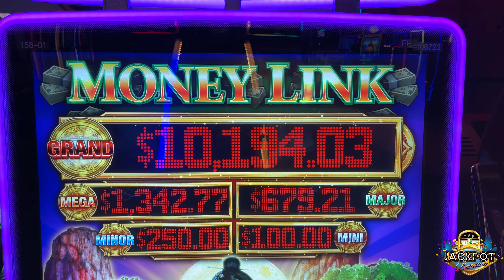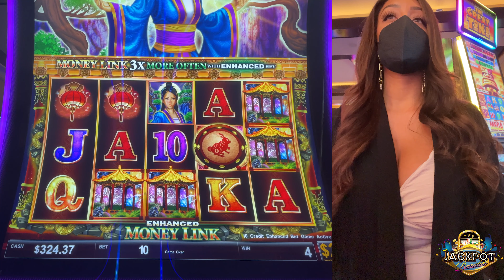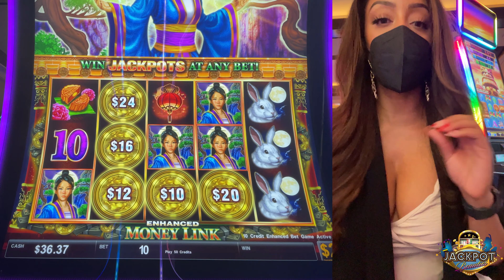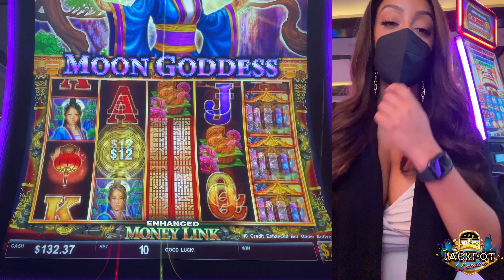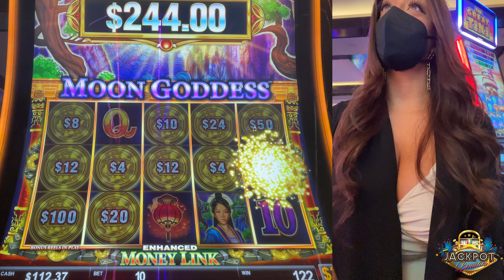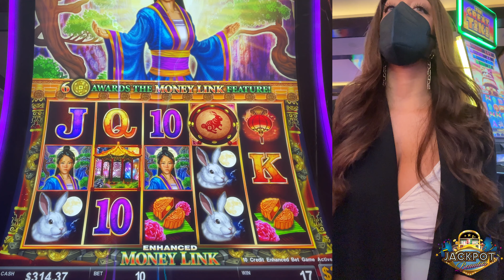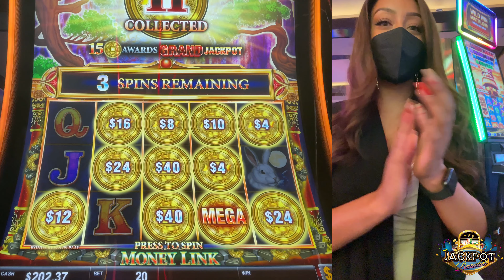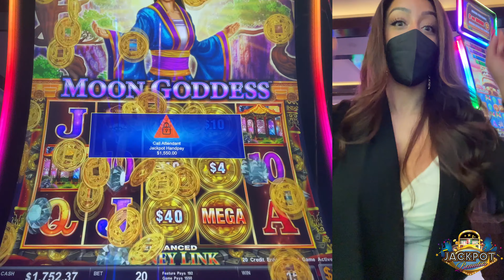Wow! I got the MEGA playing Money Link! Nice Handpay Jackpot!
Let's play Money Link! I like these types of Slot machines that especially have the haywire feature that can go off at any time. This session was a battle! but in the end...I got a Jackpot Beauty!